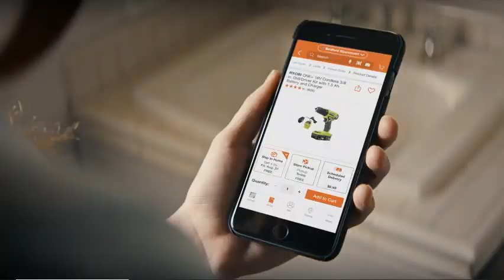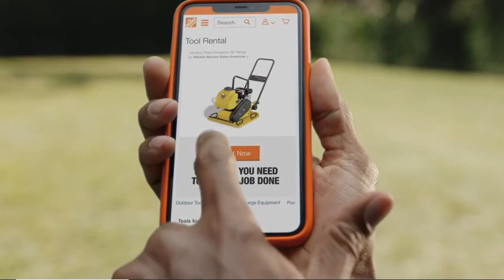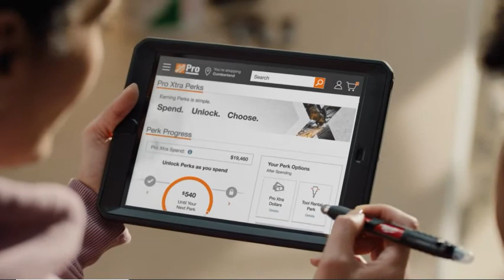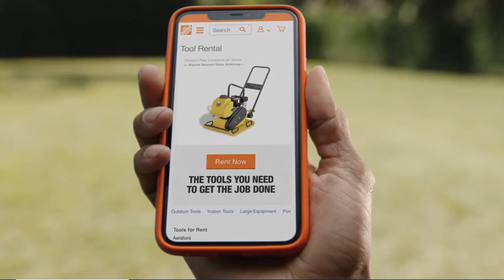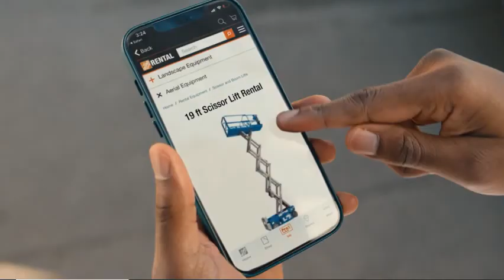#13 UGA WBB at Florida (2020-21)